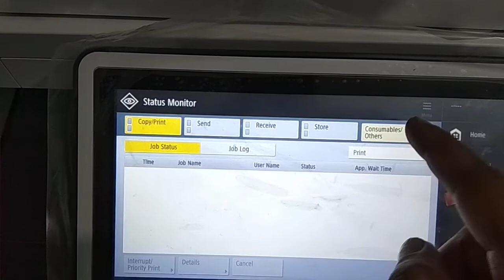check toner cartridge life canon c3520